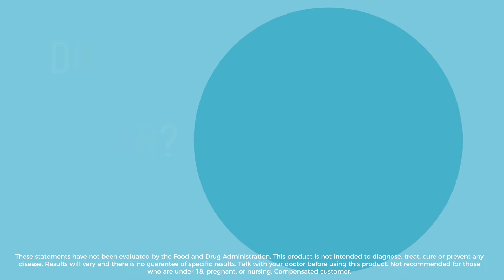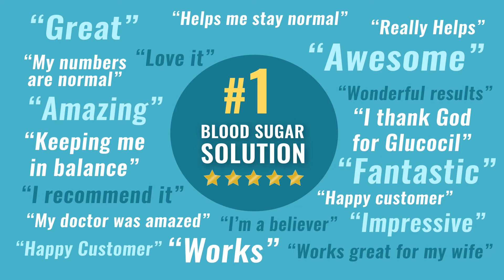Glucocil - Cutting Out Sugar